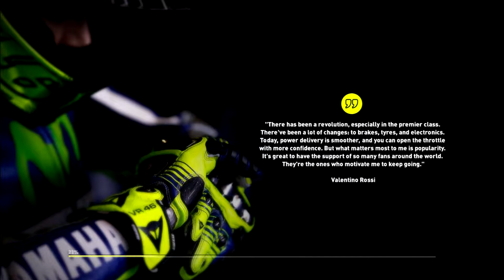Valentino Rossi The Game | VR46 Historic Events (05) | MotoGP2003 Honda RC211V Philip Island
also to support me you can become my patron! everybody is welcome! thanks a lot! future is amazing!